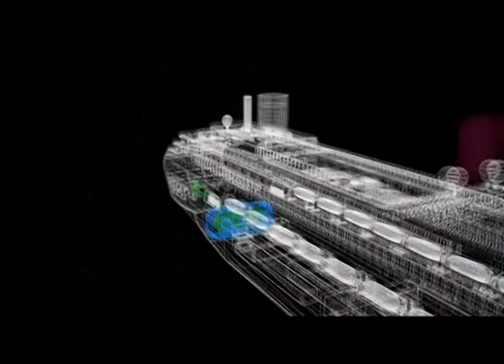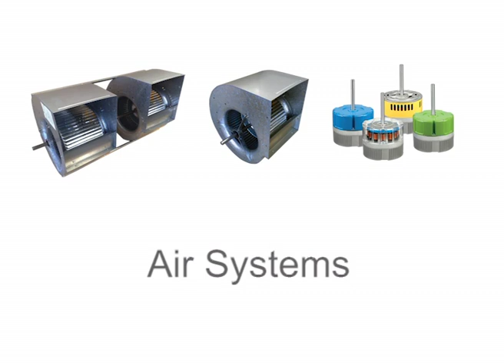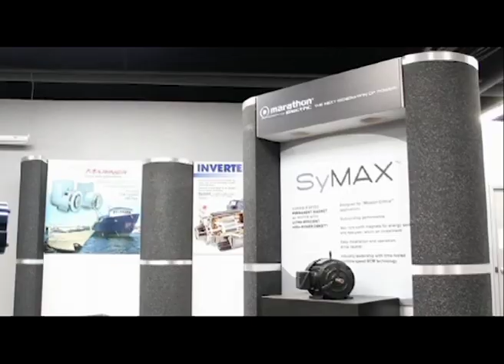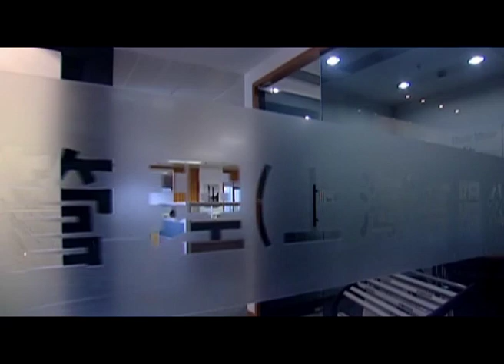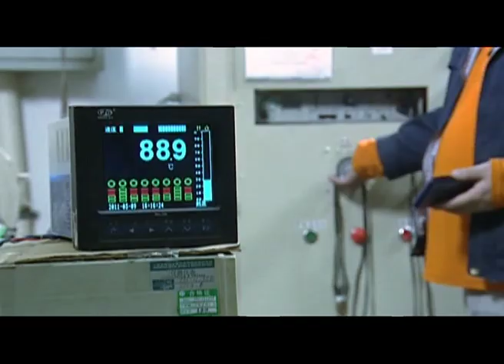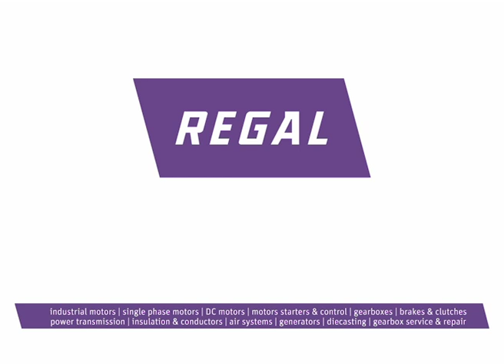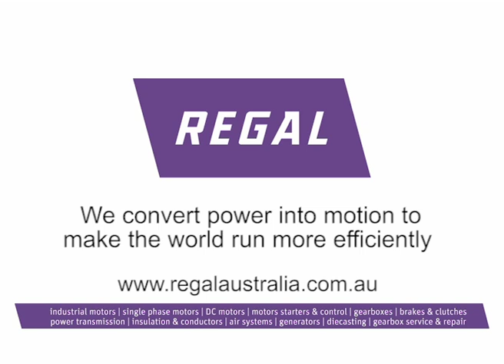Regal Beloit Australian Corp Video